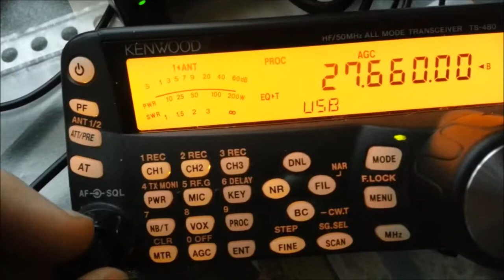209ET/AF009 qso with 14/19mex001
209ET/AF009  thanks for the contact